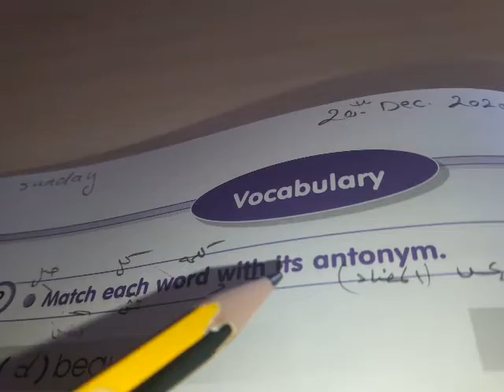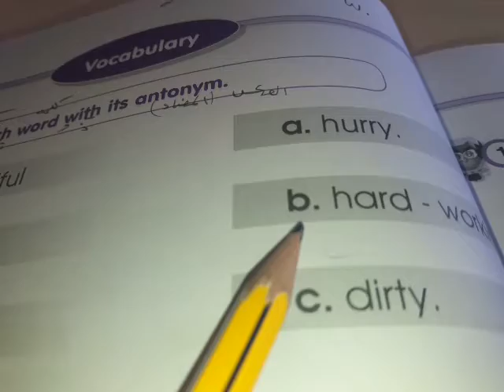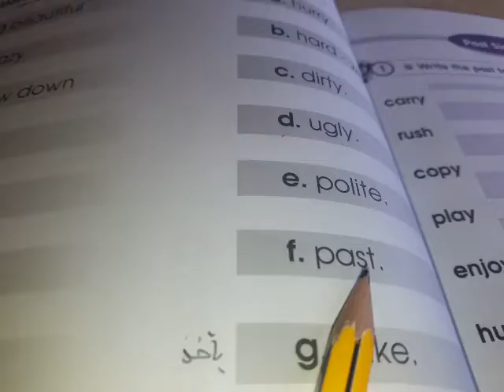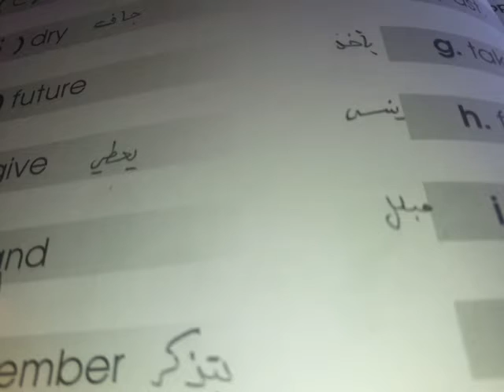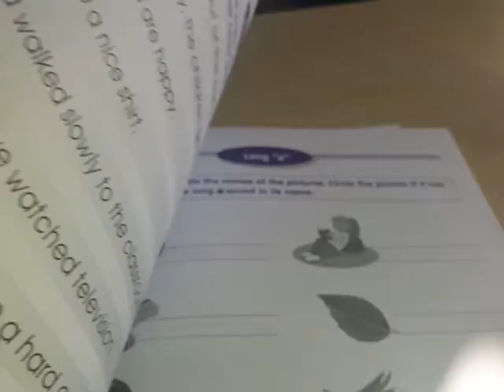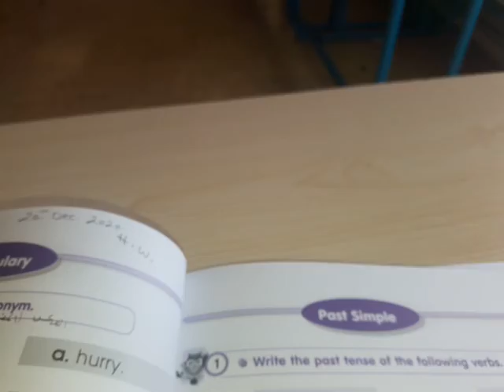English/Activity Book /unit 5/Third Grade.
explain the exercise
page 44